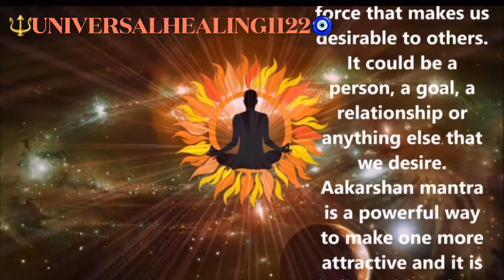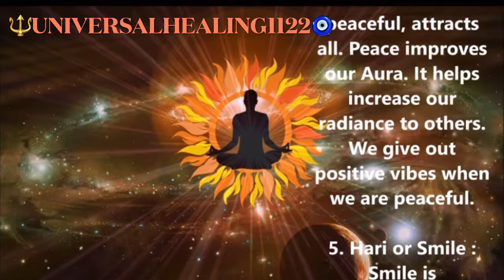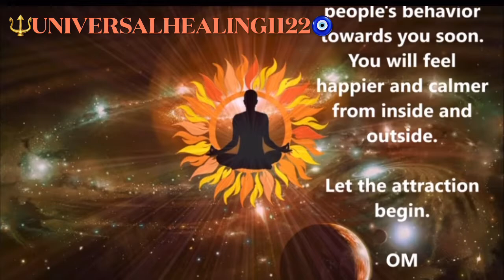THIS 🕉 MANTRA IS SO POWERFUL TO ATTRACT ANYTHING & EVERYTHING IN YOUR EXISTENCE EXPERIENCE❕mantra